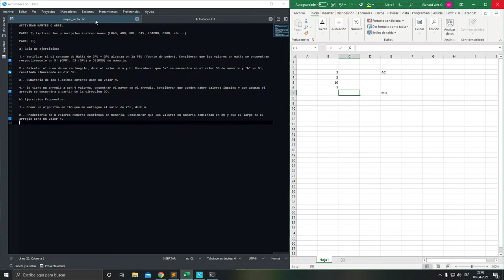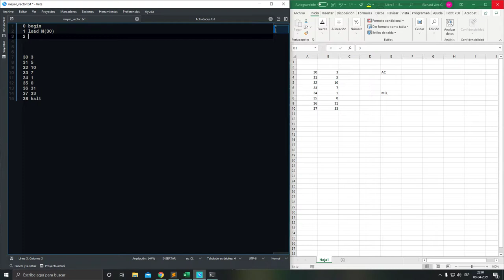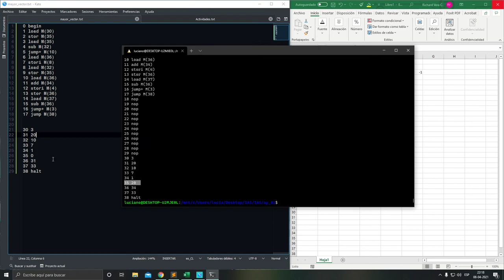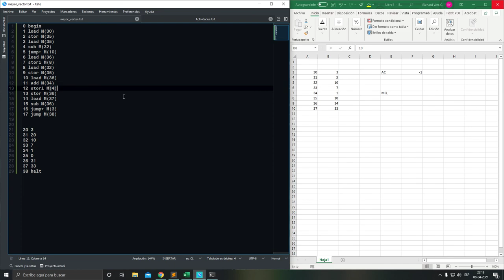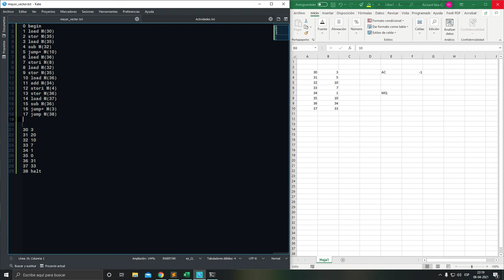[INFO128-2021] Reunion 05 - IAS mayor de un vector